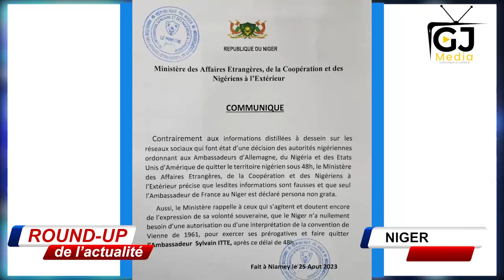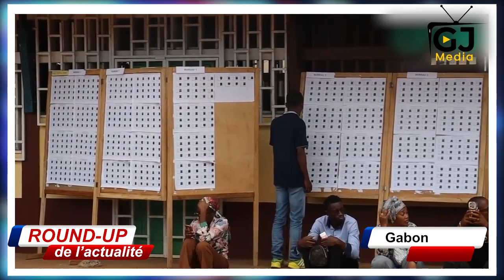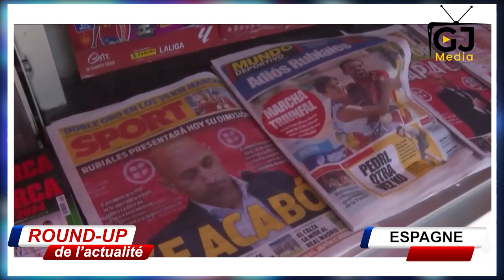ROUND UP-18- COUP D'ÉTAT AU NIGER: LA FRANCE CHASSEE DE L'AFRIQUE